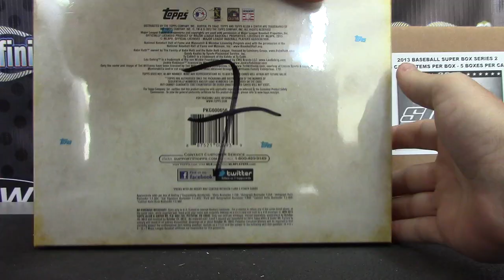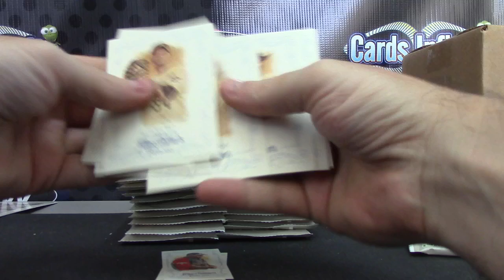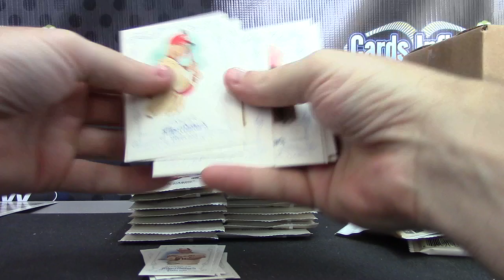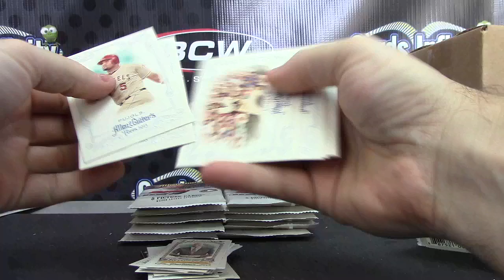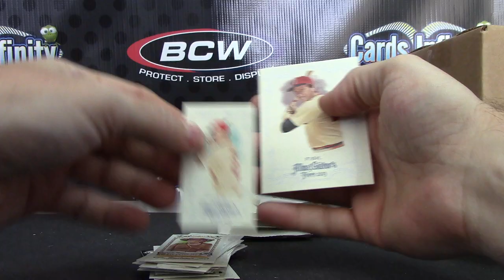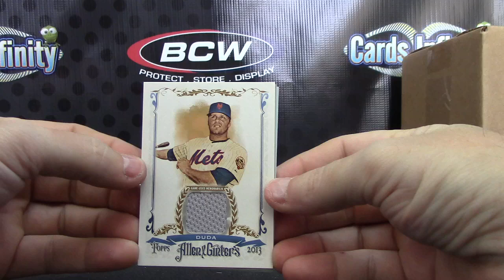Lam0184's 2013 Allen & Ginter Baseball Box Break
Thanks a lot Lam, Chris J.